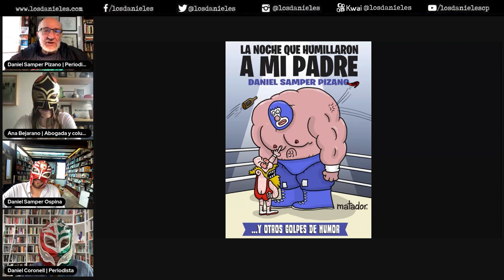MU3ЯTE AL PEATÓN: Columna de Daniel Samper Pizano sobre la vida del peatón en las calles de Bogotá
Iba a pasar. Seguramente, ya había pasado antes. Y pasará muchas más veces, a menos que el Gobierno o la Alcaldía se decidan a proteger al eslabón más débil y abandonado del universo del transporte: los peatones. El 5 de noviembre Cristian Meza, trabajador del IDU casado y con dos hijos, caminaba por una calle de Bogotá, cuando un motociclista invadió abusivamente el andén y puso en riesgo a quienes por allí transitaban. Meza protestó. El piloto, prevalido del poder altanero que otorgan los motores, descabalgó, sacó un destornillador y le propinó varias heridas mortales.